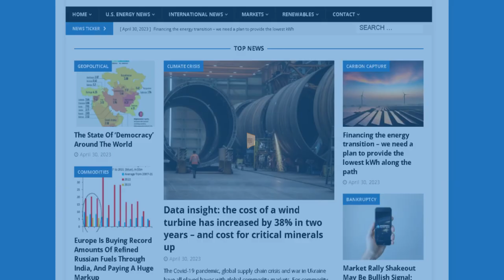Vietnam Shifting Back To Coal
Vietnam’s shift back to coal is under EU scrutiny

“Big Oil” companies face mounting legal challenges from climate-obsessed groups

From noble ambition to corporate tokenism: the rise and fall of ESG

New Microgrid to Provide Resilience for a Houston Data Center and the Grid

Oil up on OPEC+ meeting, summer driving season and weaker US dollar

Energy Transfer to Acquire WTG Midstream in a $3.25 Billion Transaction

In this episode of the Energy News Beat Daily Standup, the hosts, Michael Tanner and Stuart. Turley, discusses the top energy news headlines for the day, including Vietnam shifting back to coal power due to outages, lawsuits against oil companies for climate change, the rise and fall of ESG scores, impacts of forced electrification during a storm in Houston, and a new microgrid project. It also covers the day's oil, gas, and financial markets and an acquisition in the midstream sector.

00:00 - Intro
03:49 - Vietnam’s shift back to coal is under EU scrutiny
07:03 - “Big Oil” companies face mounting legal challenges from climate-obsessed groups
10:35 - From noble ambition to corporate tokenism: the rise and fall of ESG
14:24 - Houston Storm Reveals Downside of Forced Electrification
17:16 - New Microgrid to Provide Resilience for a Houston Data Center and the Grid
20:59 - Markets Update
23:33 - Energy Transfer to Acquire WTG Midstream in a $3.25 Billion Transaction
27:46 - Outro